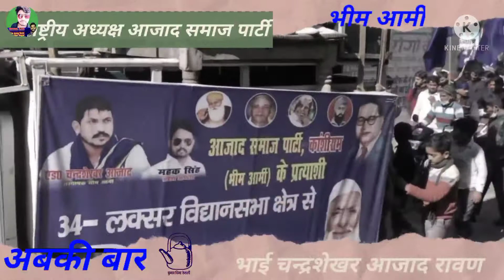bhai ho chandrsekhr aile भाई हो चन्द्र शेखर अइले/bhim army song steta/bahujan stets/ASP song stets /